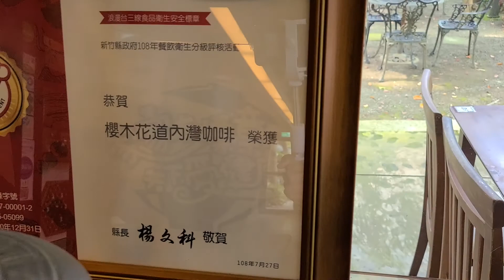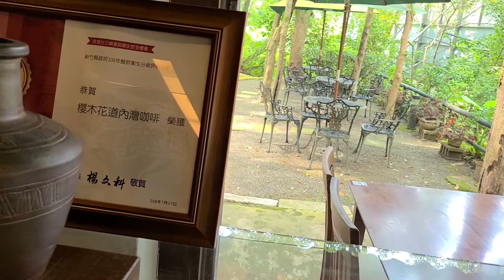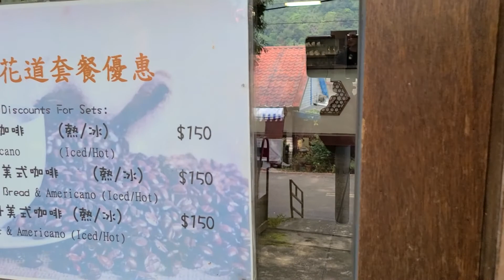2020移民台灣探索之旅環島自駕遊特輯:[台灣休閒生命篇]新竹內灣樱木花道咖啡茶座，巧遇曾在香港生活十多年，又會講廣東話的陶瓷雕塑家，原來他是老闆！